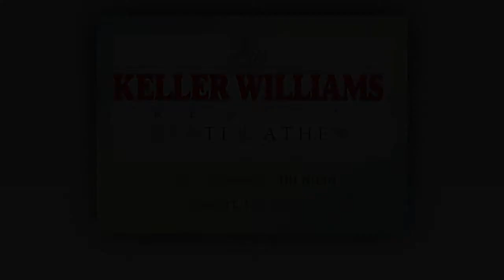1800 Ryland Hills Lane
Lovely home of fabulous cul-de-sac lot!